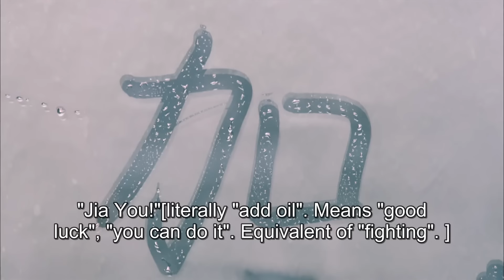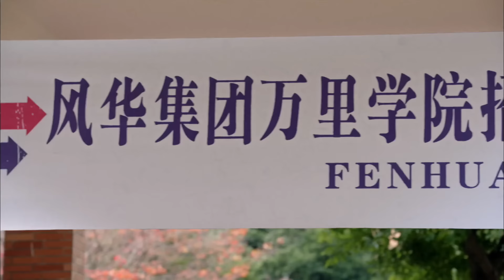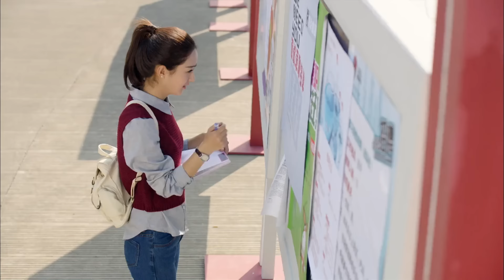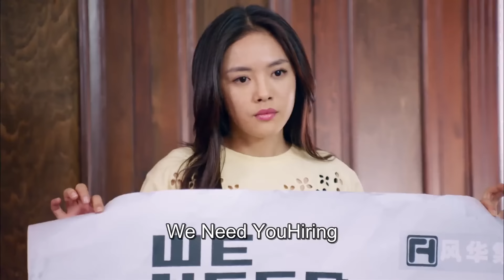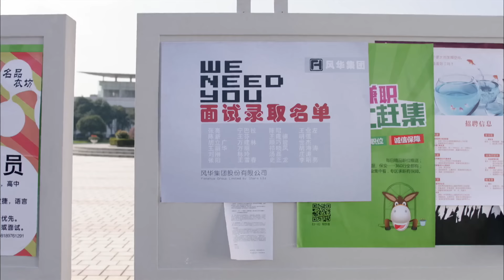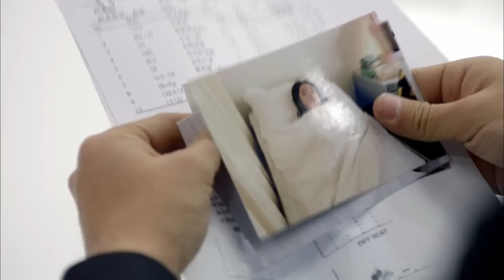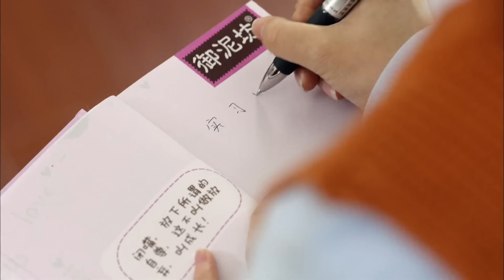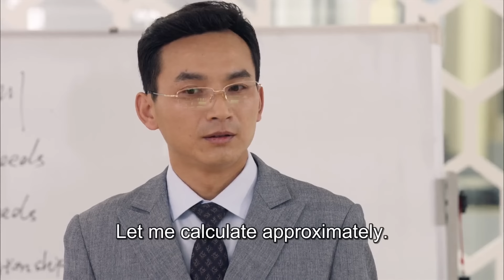【ENG SUB】Rich young master has a crush on poor girl | Best Get Going 04 (Zhao LiYing, Zheng Kai)